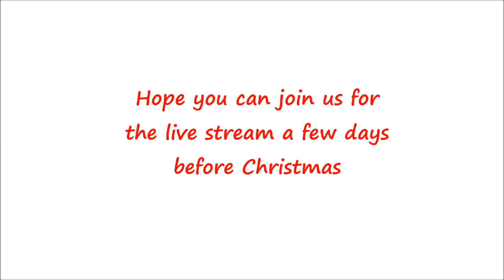The Birds are not ready for winter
Hey guys, we thought to put the birds in the aviary for the first time this season and they don't seem to be enjoying all this snow and cold so soon.
it is looking more like Christmas than anything so might as well start to celebrate it. If you would like to send us a Christmas card, we would really enjoy that very much. The link to our mailing address will be below.

Dennis/Kullike
Saskatoon, SK, Canada
S7K3T1

The link is below to our other You Tube channel if you are interested.